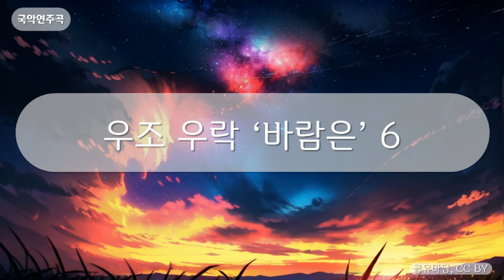국악연주곡 - 우조 우락 ‘바람은’ 6